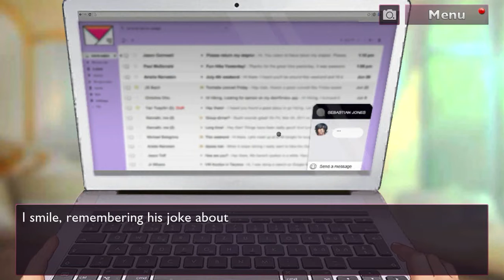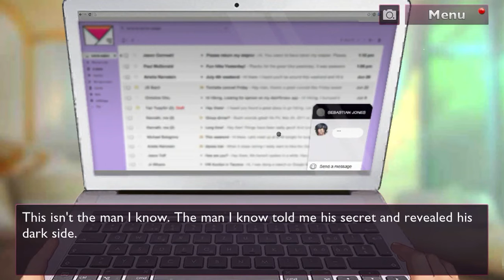S (C-3) p11